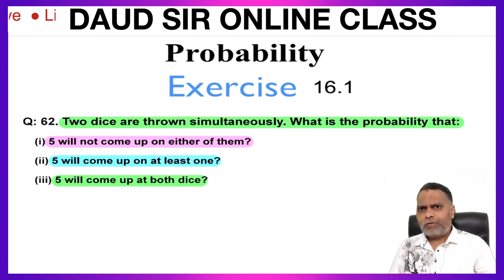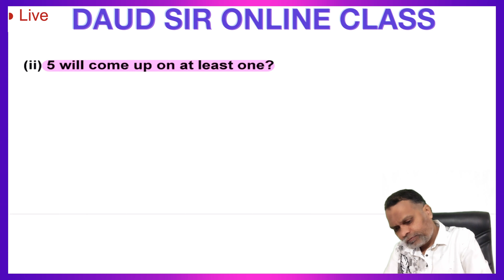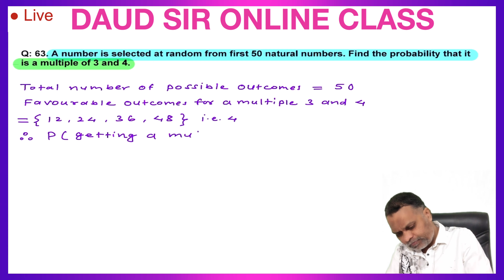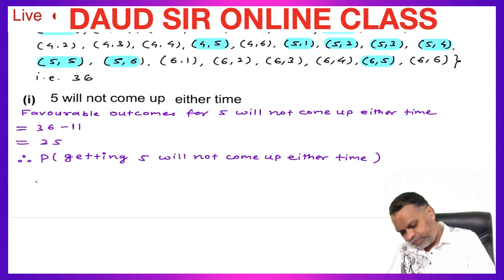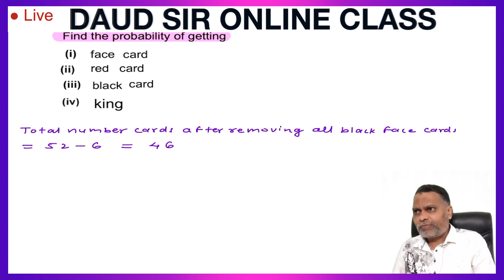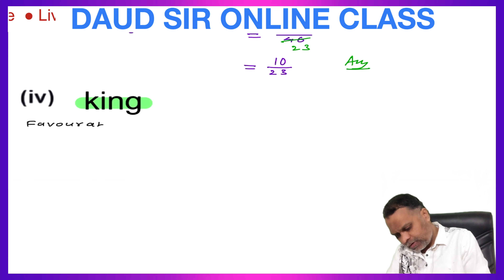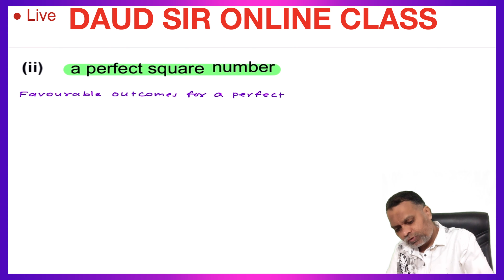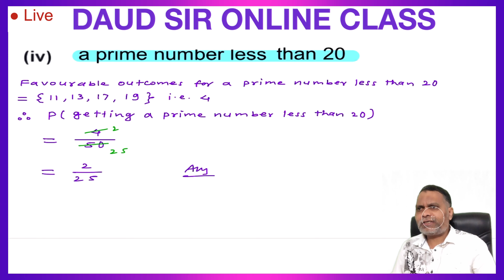Probability Exercise 13.1 Q. No.62, 63, 64, 65 & 66 Ch 13 10th RD Sharma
Daud Sir Online Class

Class 10th (RD Sharma) Probability Exercise 16.1 Q. No.62, 63, 64, 65 & 66